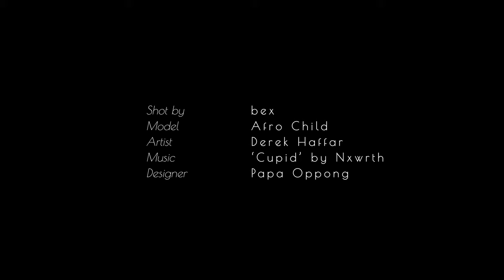Papa Oppong X Derek Haffar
Extracting body-part molds from artist Afro Child with sculptor Derek Haffar.
Video shot by Bex. Music: Cupid Instrumentals by Nxwrth.